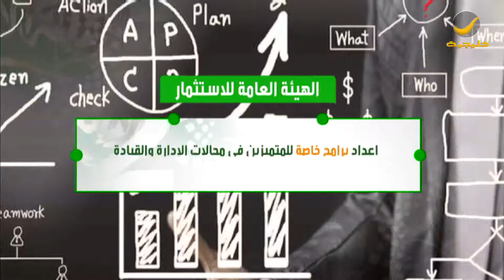قناة روتانا خليجية